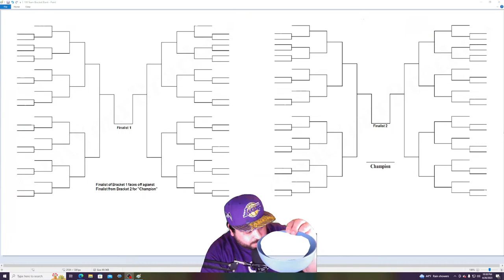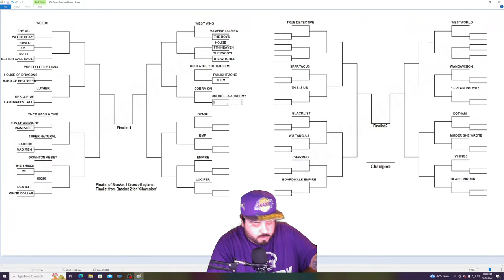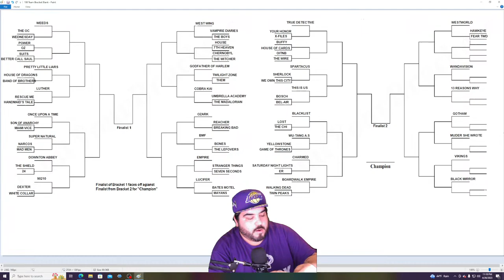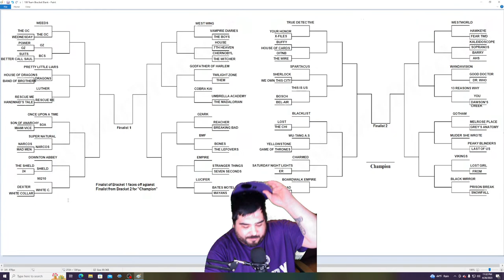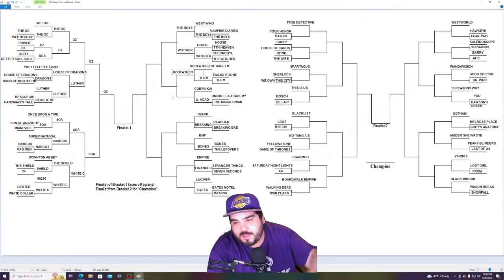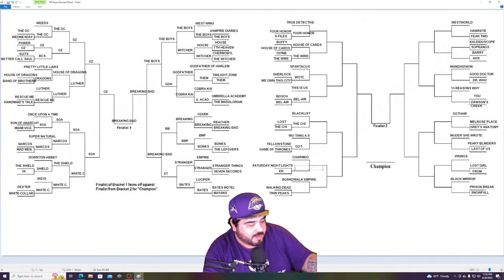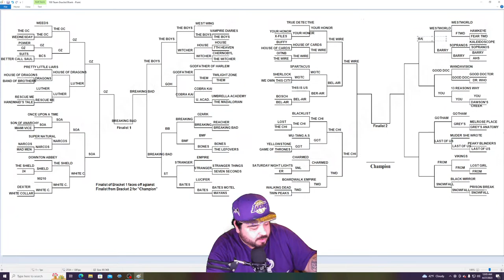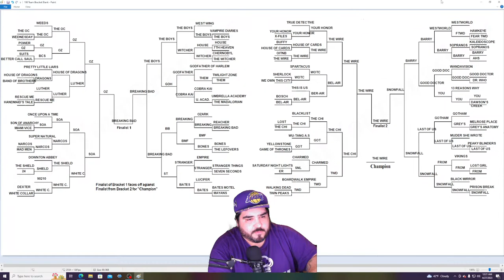Skozooter's Tournament Style TVShow Bracket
Tournament style bracket for my favorite TV Show of all time. This is strictly my opinion. These are not facts and not based off statistics. Join in the comment section and put in your 2 cents.